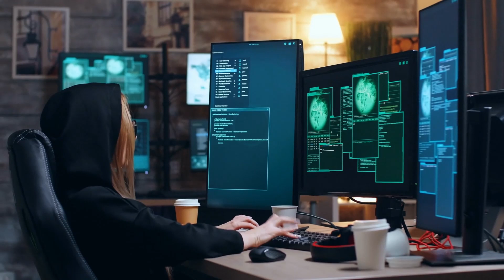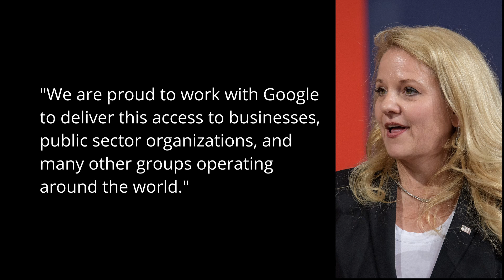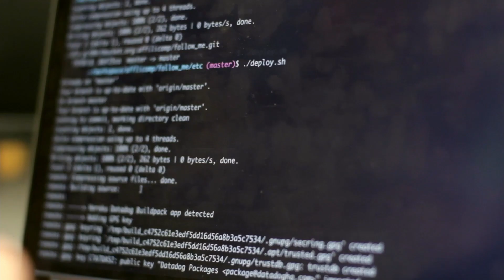SpaceX Google Cloud Partnership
Secure Connectivity Partnership Announced by SpaceX, Google Cloud

Google Cloud and SpaceX have announced a new secure connectivity partnership to deliver data, cloud services, and applications to customers at the network edge, leveraging Starlink's ability to provide high-speed broadband internet around the world and Google Cloud's infrastructure.

Under this partnership, SpaceX will begin to locate Starlink ground stations within Google data center properties, enabling the secure, low-latency, and reliable delivery of data from more than 1,500 Starlink satellites launched to orbit to-date to locations at the network edge via Google Cloud.

Google Cloud's high-capacity private network will support the delivery of Starlink's global satellite internet service, bringing businesses and consumers seamless connectivity to the cloud and Internet, and enabling the delivery of critical enterprise applications to virtually any location.

Organizations with broad footprints, like public sector agencies, businesses with presences at the network edge, or those operating in rural or remote areas, often require access to applications running in the cloud, or to cloud services like analytics, artificial intelligence, or machine learning. Connectivity from Starlink's constellation of low-Earth-orbit satellites provides a path for these organizations to deliver data and applications to teams distributed across countries and continents, quickly and securely.

"Combining Starlink's high-speed, low-latency broadband with Google's infrastructure and capabilities provides global organizations with the secure and fast connection that modern organizations expect," said SpaceX President and Chief Operating Officer Gwynne Shotwell. "We are proud to work with Google to deliver this access to businesses, public sector organizations, and many other groups operating around the world."

This new capability, delivered by Google Cloud and Starlink to enterprise customers under the secure connectivity partnership, is expected to be available in the second half of 2021.

(Source: Google news release)